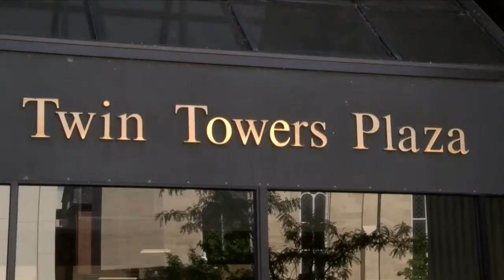Twin Towers Mall donated to local non-profit